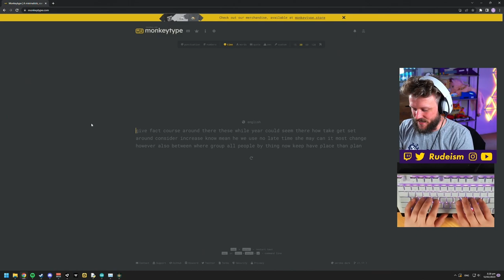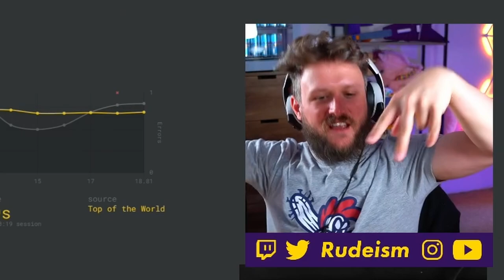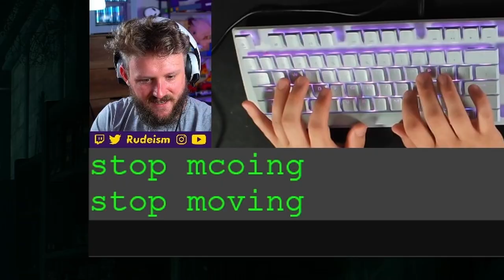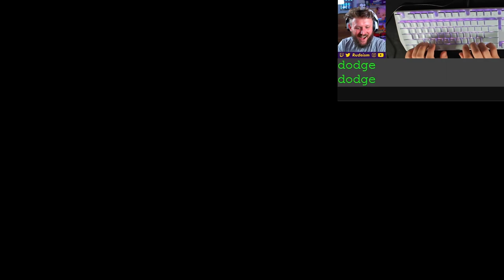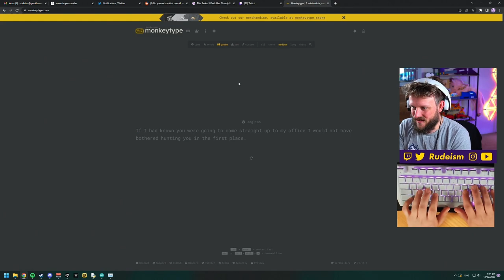I turned Elden Ring into a Typing Game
Shoutout to Alienware for sponsoring my streams & my ideas - grab some gear for yourself